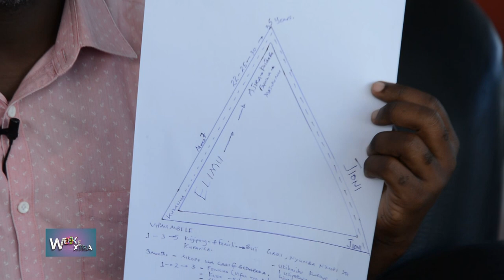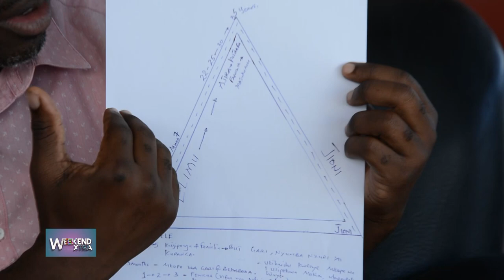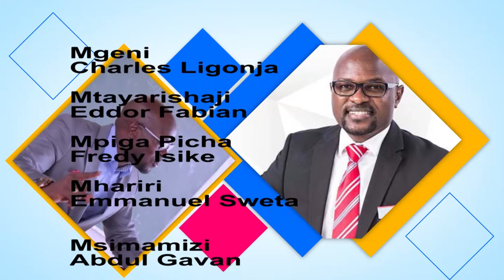NAMNA YA KIJANA KUJIANDAA KUSTAFU KAZI